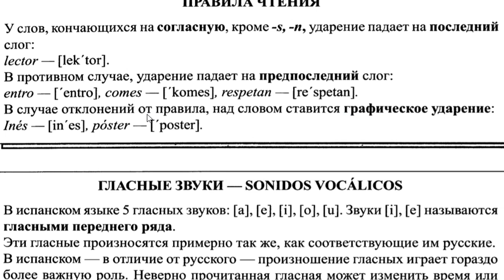2.LAS REGLAS DE ACENTUACIÓN || ESPAÑOL EN VIVO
APRENDER ESPAÑOL CON EL LIBRO ESPAÑOL EN VIVO